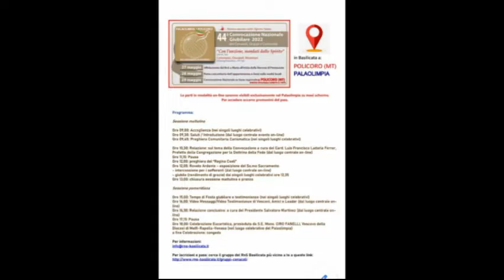RNS BASILICATA PREGHIERA COMUNITARIA 44 CONVOCAZIONE 50 ANNI RNS ITALIA POLICORO 2022 05 29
RNS BASILICATA PREGHIERA COMUNITARIA 44 CONVOCAZIONE 50 ANNI RNS ITALIA POLICORO 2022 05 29 - Direzione video e fotografica a cura di Cosimo e Giambattista Stigliano – Associazione Rotunda Maris – Via G. Pascoli, 2 - Rotondella (MT) – Via Corinto,7 – POLICORO (MT) tel.